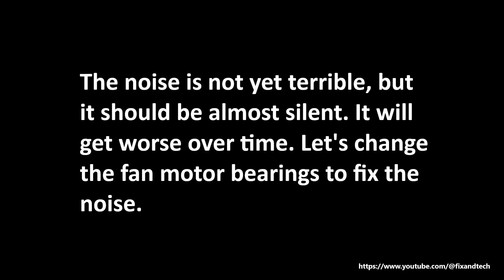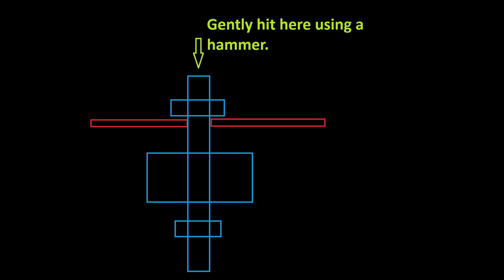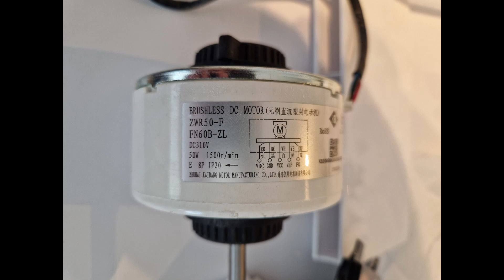AC Fan Motor ZWR50-F / FN60B-ZL Bearing Replacement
This AC fan motor ZWR50-F / FN60B-Z (or 15012136) can be found in many different AC unit brands, like Gree and Alpicair. This is how I fixed the annoying bearing noise of that motor. It was a cheap fix!